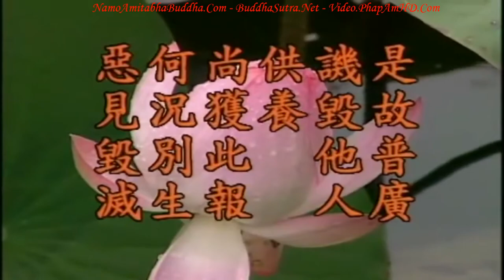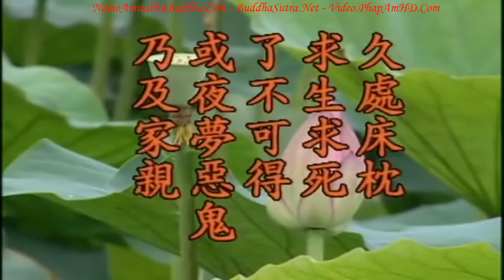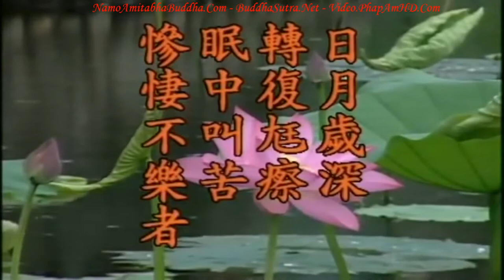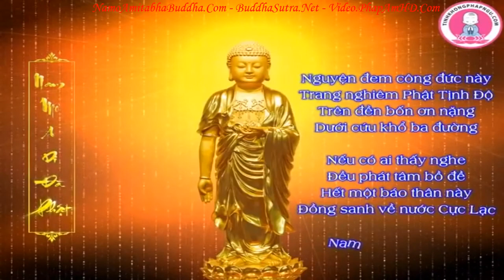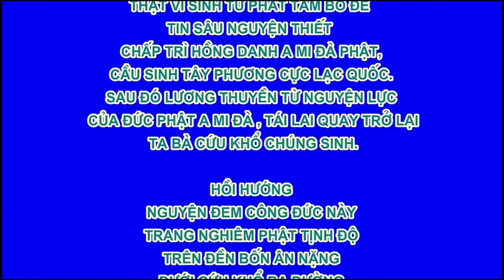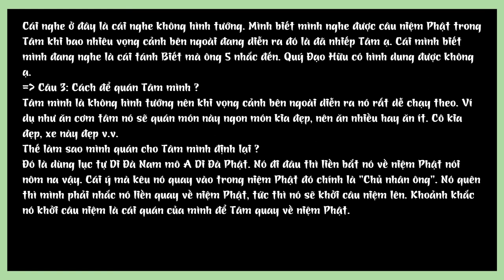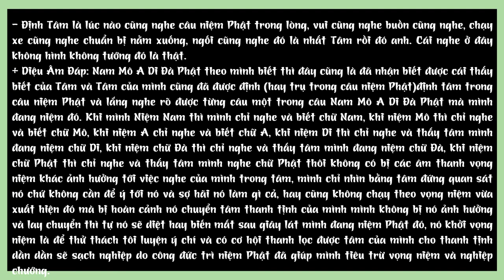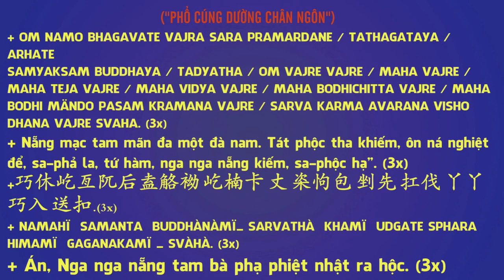Kinh Địa Tạng Bồ Tát Bổn Nguyện tập 43 102 Lão Pháp Sư Tịnh Không R